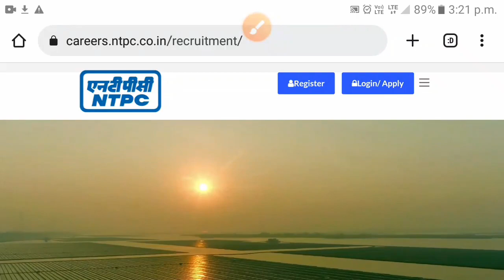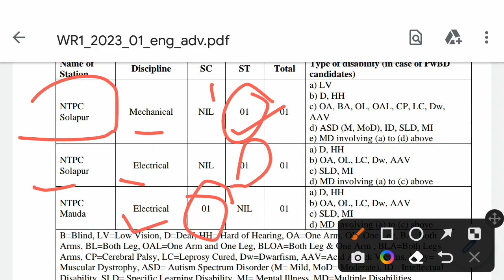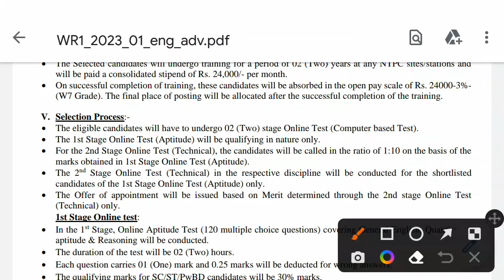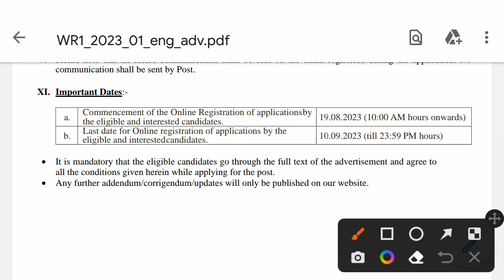ntpc recruitment | diploma engineer trainee | bsa tech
ntpc recruitment

book link for buy👇
mechanical book

civil book

electrical book